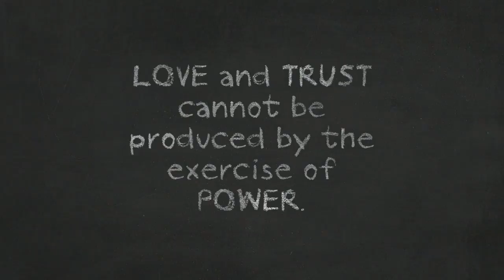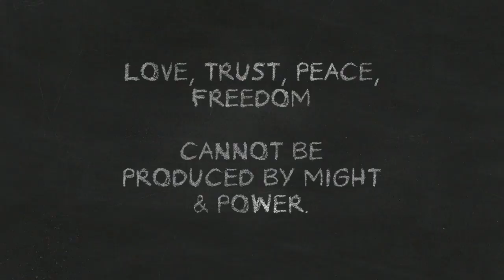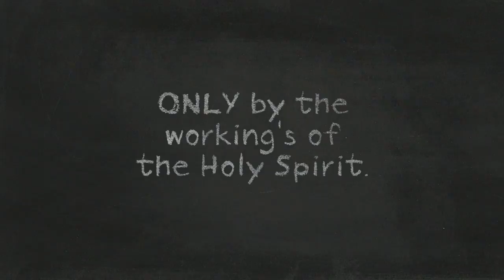How God Uses Power